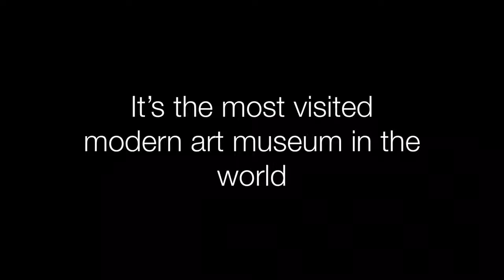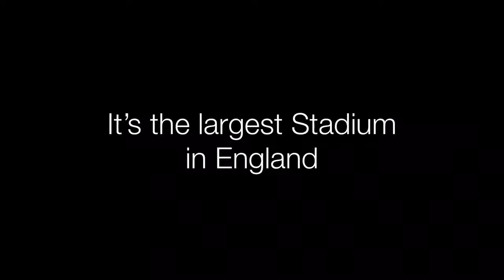How London Changed in the 21st Century